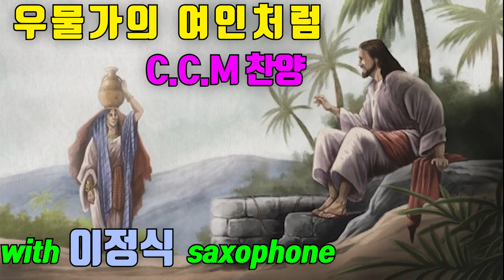우물가의_여인처럼 C.C.M_복음성가 이정식색소폰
마우스피스 - 티오웨인 하드러버 7호
리드 - 반도린 자바 2.5호
리가처 - 실버스테인
악기 - 야나기사와 soprano sax
반주기 - ELF / 엘프909
제품에 관한 문의 (용문띠비)